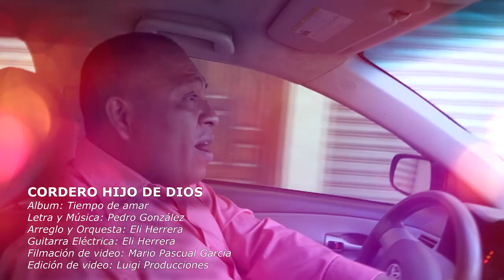PEDRO GONZÁLEZ, CORDERO HIJO DE DIOS - VIDEO OFICIAL,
Arreglo Musical: Eli Herrera
Guitarra Elecrtica: Eli Herrera
Estudio de Grabación: Korban Tiquisate Guatemala
coristas Marilu Gonzalez y Elibeth Herrera
Edicion de Video: Luis Folgar

Tenemos un abogado en el Santuario celestial intercediendo por ti y por mi, Jesús nuestro amigo, nuestro maestro, nuestro modelo y nuestro guía,
que este vídeo pueda ser de bendición para tu vida y mi vida.